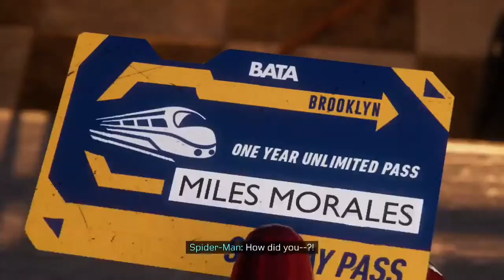Spiderman Miles Morales Malayalam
Kerala ps5